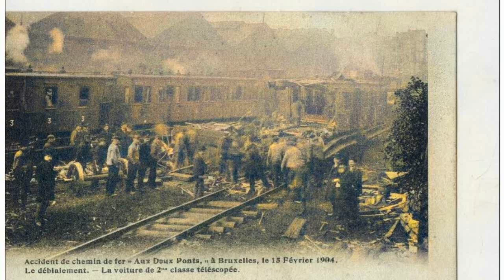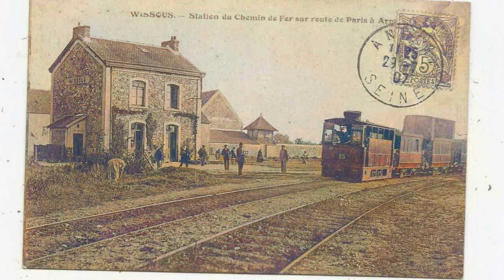RAIL PIONEERS CXLVIII